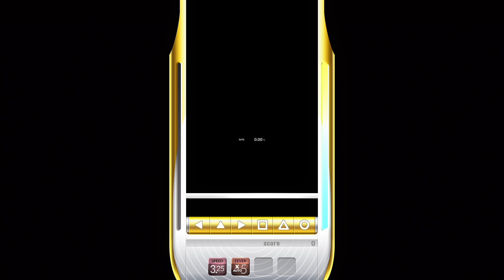DJMAX RESPECT Brandnew Days 6B NM (7)